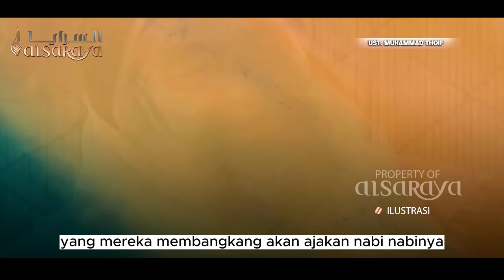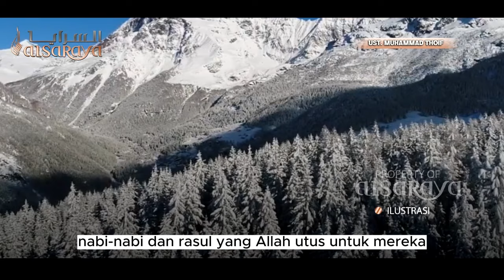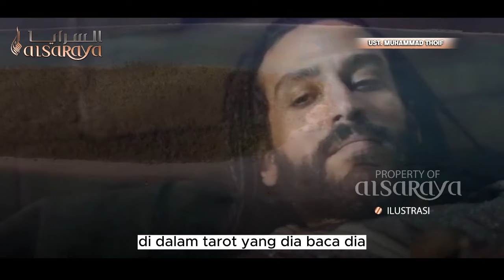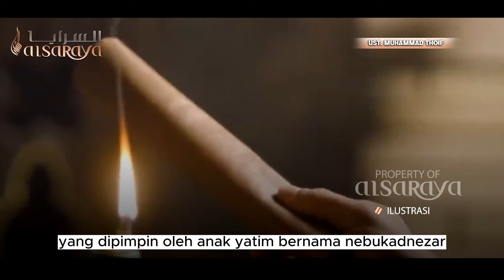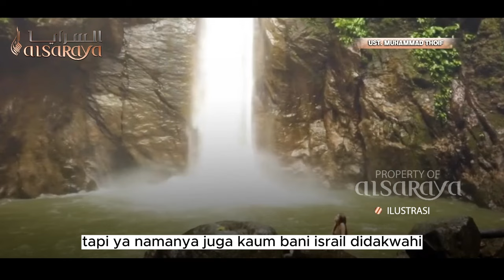FULL!! Kisah Nebukadnezar Dari Kecil Sampai Menjadi Raja, Permah Dititpi Pesan Seorang Nabi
Jazakallah.